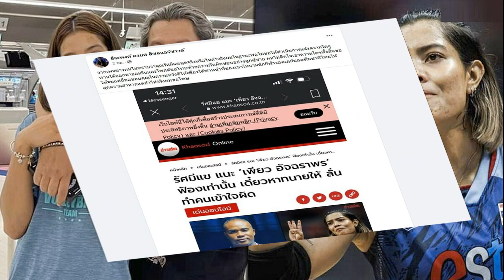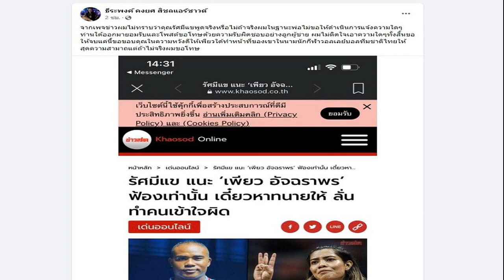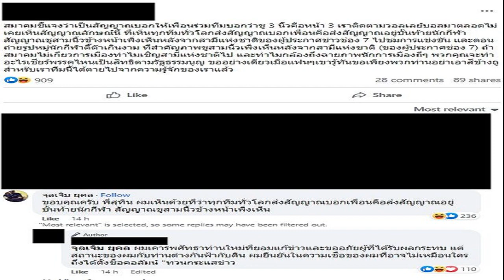ศาลยกคำร้อง 'บิ๊กโจ๊ก' ขอออกหมายจับ คนใกล้ชิด 'เเอม ไซยาไนด์' ชี้ให้ออกหมายเรียกก่อน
ศาลยกคำร้อง ‘บิ๊กโจ๊ก’ ขอออกหมายจับ คนใกล้ชิด ‘เเอม ไซยาไนด์’ ชี้ให้ออกหมายเรียกก่อน พรุ่งนี้สอบจนท.กรมโรงงาน จ่อเอาผิดเจ้าของโรงงาน ขายไซยาไนด์ให้แอม
เมื่อเวลา 15.00 น.วันที่ 22 พ.ค.66 ที่ศาลอาญา ถนนรัชดาภิเษก พล.ต.อ.สุรเชรษฐ์ หักพาล รอง ผบ.ตร. เดินทางมายังศาล เพื่อยื่นคำร้องขอศาลออกหมายจับผู้ต้องหา ซึ่งเป็นบุคคลใกล้ชิด นางสรารัตน์ รังสิวุฒาภรณ์ หรือ “แอม ไซยาไนด์” ผู้ต้องหา คดีฆ่าผู้อื่นโดยไตร่ตรองไว้ก่อน และ พยายามฆ่าผู้อื่นโดยไตร่ตรอง
พล.ต.อ.สุรเชรษฐ์ กล่าวภายหลังยื่นคำร้องว่า ศาลอาญายกคำร้องขอออกหมายจับ พร้อมแนะนำให้กลับไปออกหมายเรียกแทน เพราะว่าพฤติการณ์ความผิดของบุคคลใกล้ชิดคนนี้มีพฤติการณ์เดียวกับ พ.ต.ท.วิฑูรย์ รังสิวุฒาภรณ์ รอง ผกก.(สอบสวน) สภ.สวนผึ้ง เพื่อความเป็นธรรม โดยข้อหาที่เตรียมจะออกหมายเรียก คือทำลายพยานหลักฐาน ตามประมวลกฎหมายอาญา ม.184 ซึ่งจะออกหมายเรียกเลย ผู้ถูกออกหมายเรียกจะต้องเข้ามารับทราบข้อกล่าวหาที่กองปราบปราม
สำหรับพฤติกรรมของบุคคลใกล้ชิดคนนี้ เกี่ยวข้องกับการเสียชีวิตของ น.ส.ศิริพร ขันวงษ์ หรือ ก้อย ที่เสียชีวิต ที่ท่าน้ำบ้านโป่ง มีพฤติกรรมแบบเดียวกับ รอง ผกก. ที่เข้าไปยุ่งเหยิงกับพยานหลักฐานและของกลางในคดี

ขณะที่วันที่ 25 พ.ค.นี้ จะเข้าไปสอบเจ้าหน้าที่ของกรมโรงงาน เพื่อจะเตรียมดำเนินคดีกับเจ้าของโรงงานที่จำหน่ายสารไซยาไนด์ให้กับ แอม ไซยาไนด์ ที่กระทำความผิด รวมถึงเจ้าหน้าของกรมโรงงานเอง ที่อาจจะเข้าข่ายกระทำความผิด ม.157 ว่ามีส่วนร่วมด้วยหรือไม่

ขณะที่มีรายงานว่าบุคคลใกล้ชิดที่เตรียมออกหมายเรียกคือ น.ส.ธันย์นิชา เอกสุวรรณวัฒน์ ซึ่งเป็นทนายความ